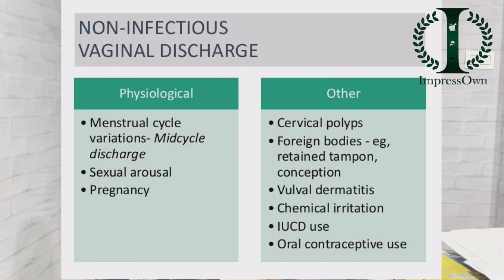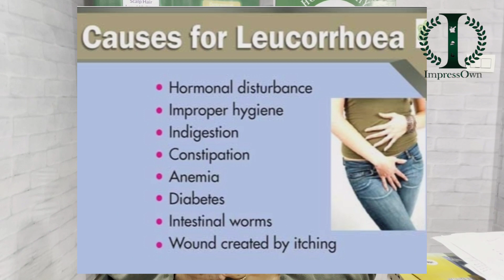What is Leucorrhoea | सफेद पानी | vaginal Discharge | Homeopathic Treatment | Medicine | Causes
ल्यूकोरिया को सफेद पानी या श्वेत प्रदर या फिर वाइट डिस्चार्ज भी कहते हैं. यह फीमेल में होने वाली एक आम बीमारी है. इसमें वेजाइना से सफेद रंग का गाढ़ा और दुर्गंधयुक्त पानी निकलता है. इंफेक्शन बढ़ने पर स्राव पीले, हल्के नीले या हल्के लाल रंग का, और बहुत चिपचिपा एवं बदबूदार होता है. ये किसी बड़ी बिमारी जैसे किसी गर्भाशय से संबंधित रोग का लक्षण भी हो सकता है.

Hello Everyone
This channel belongs to Dr. Sonia, physician at ImpressOwn Homeopathy. In this video we tries to explain what is Leucorrhoea ( सफेद पानी) ? It's causes, Symptoms & Homeopathic Treatment. We suggest you some medicine which are helpful in Leucorrhoea.